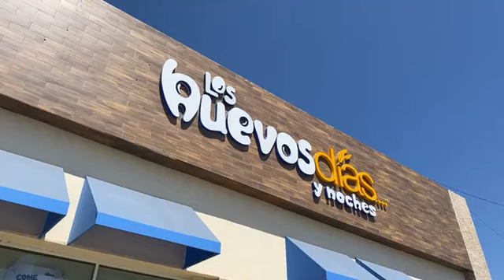Huevos días, tardes y noches